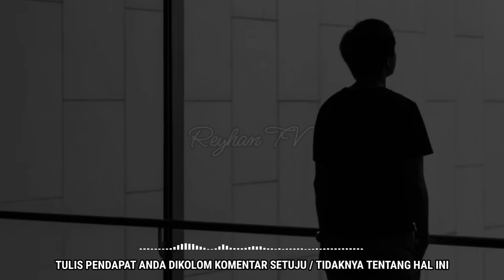11 ARTI MIMPI GIGI ATAS COPOT !! PERTANDA BAIK DAN PERTANDA BURUK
11 ARTI MIMPI GIGI ATAS COPOT !! PERTANDA BAIK DAN PERTANDA BURUK